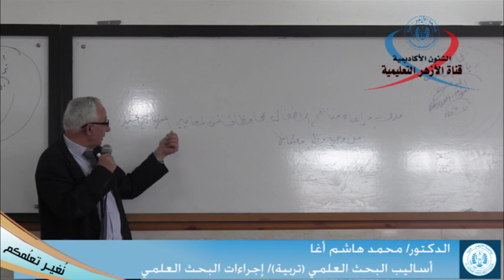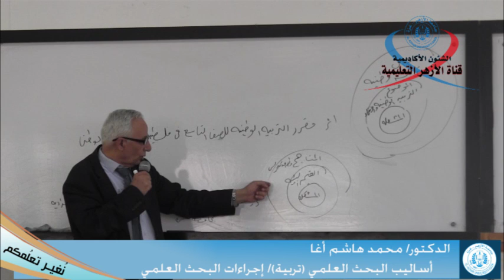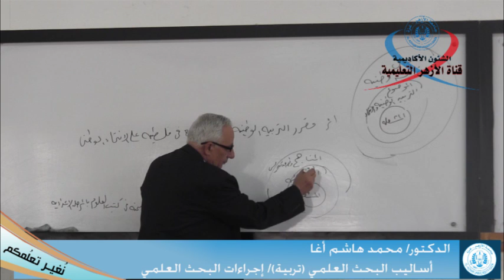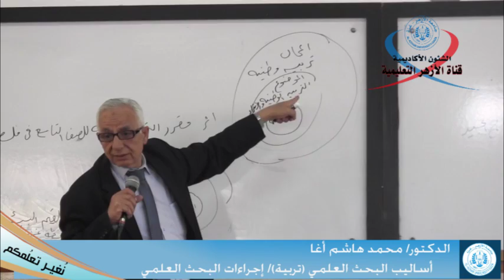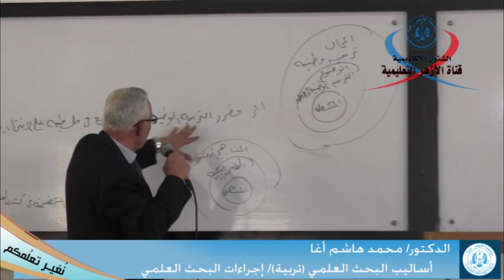مناهج بحث علمي -إجراءات البحث العلمي- المشكلات البحثية ، الدكتور محمد هاشم أغا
إجراءات البحث العلمي
مشكلة  البحث العلمي
• تحديد مجال المشكلة
• مصادر التعرف على المشكلات
• كيفية اختيار المشكلة
• اعتبارات اختيار المشكلة
• كيفية صياغة المشكلة
• اختيار عنوان المشكلة

المحاضرات المسجلة